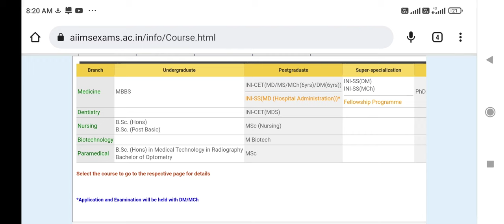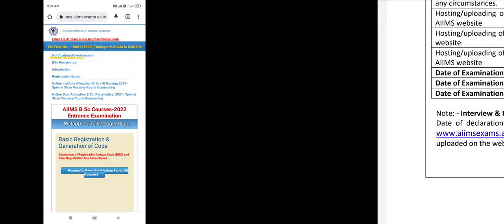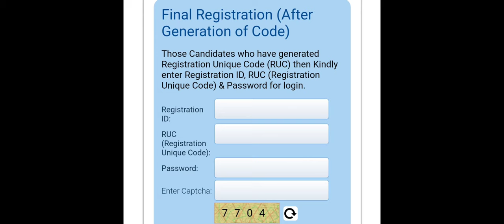AIIMS Nursing exam 2022 !! Download Admit Card !! Exam schedule ?